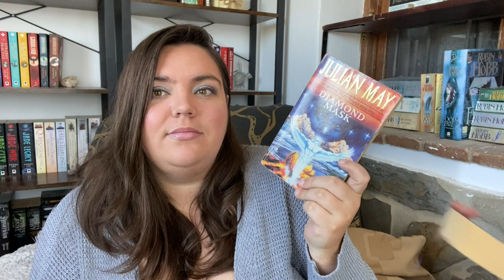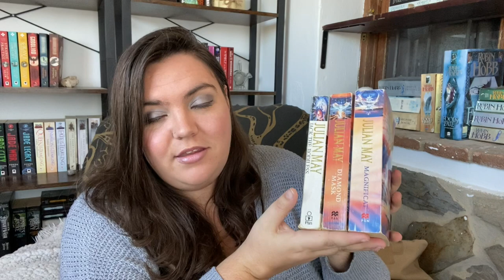Beginner's guide to the Galactic Milieu Universe by Julian May